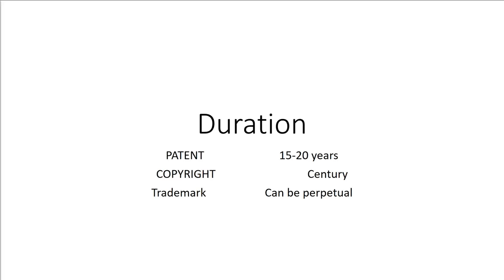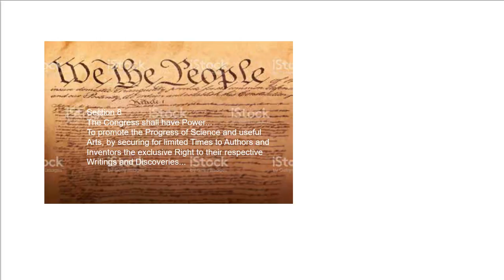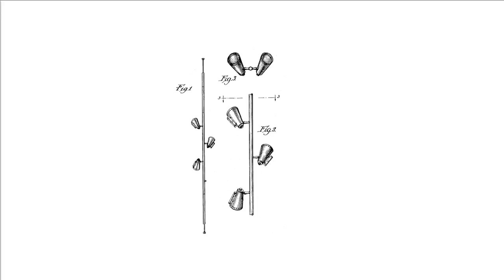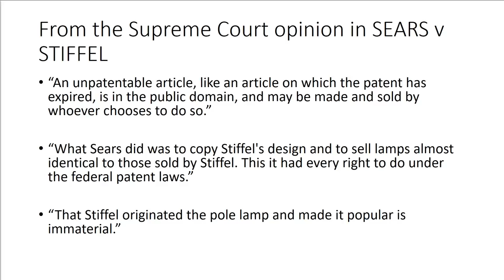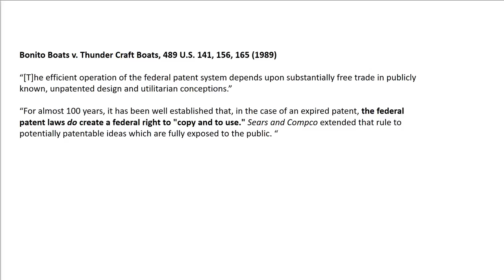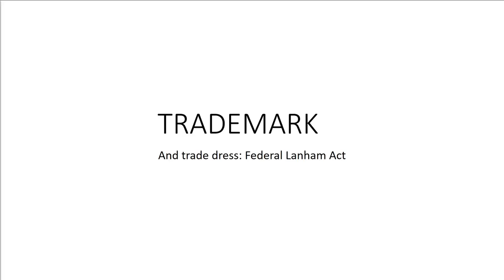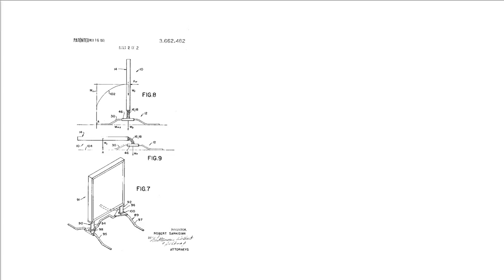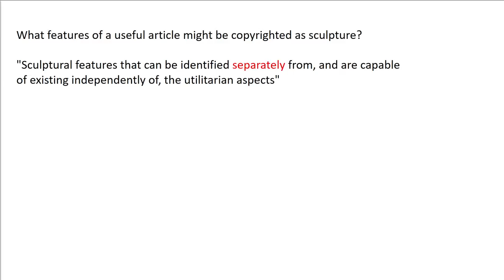2017 University Lecture Presented by Wendy J. Gordon, Professor of Law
On November 6, 2017, Professor Wendy J. Gordon delivered the annual University Lecture, which spotlights the outstanding and thought-provoking research of a Boston University faculty member to the BU community and the general public. Her presentation was titled, The Liberty to Copy Unpatented Inventions: Potential Collisions with Trademark and Copyright Law.

Wendy J. Gordon is William Fairfield Warren Distinguished Professor and Professor of Law at Boston University, where she has taught since 1993. Her scholarship utilizes economics, as well as ethics and analytic philosophy to understand copyright, trademark, and related forms of intellectual property.

Professor Gordon has co-authored two books on the economics of copyright, published numerous law journal articles, and written book chapters on copyright issues, free speech, computer copyright, and the fair use doctrine. She serves on the editorial board of the European Journal of Law and Economics.